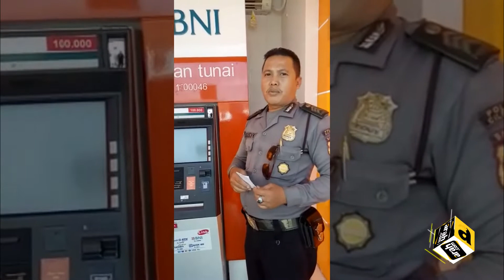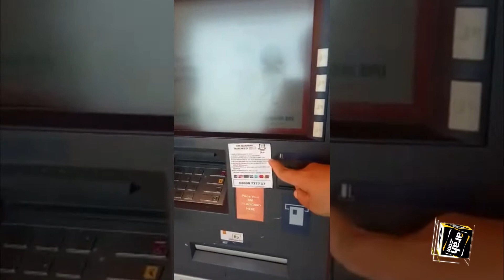Modus penipuan ATM di Cilegon